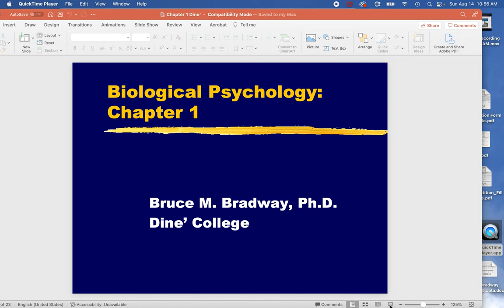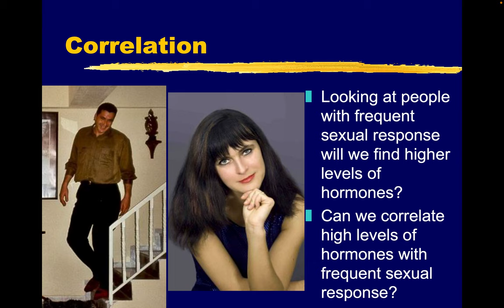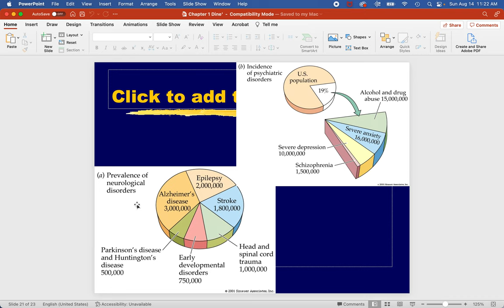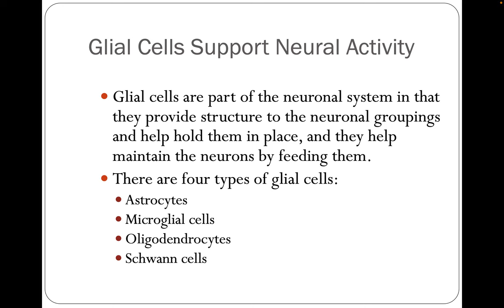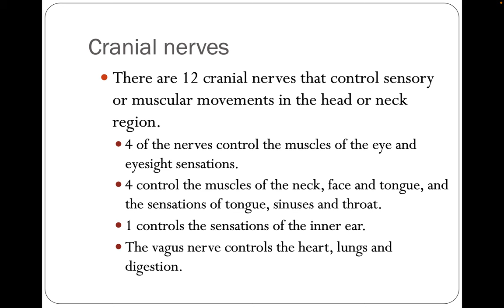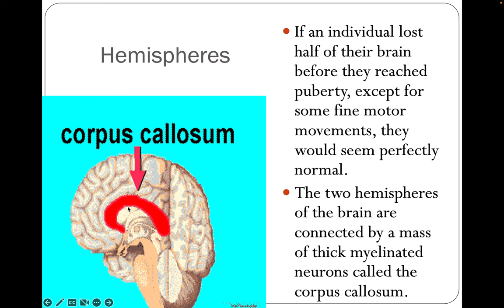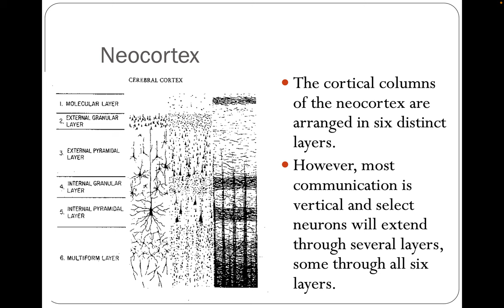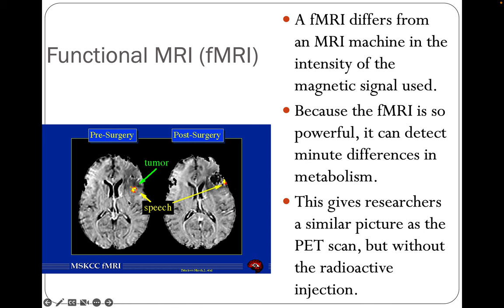Physiological Psychology Chapters 1 & 2